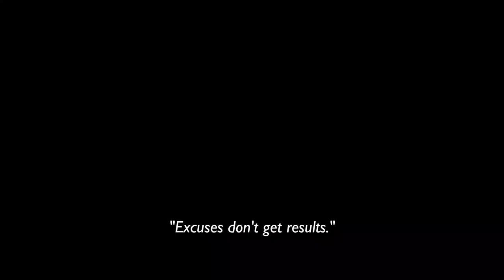Zen Short Story: Excuses Don't Get Results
In this thought-provoking video, we present a beautiful Zen short story that will inspire you to overcome obstacles and achieve your goals. 📖✨

📜 Story Summary:
In a tranquil village nestled between rolling hills, there lived an old and wise monk named Kaito. People from far and wide sought his counsel, for he possessed a remarkable ability to distill profound wisdom into simple stories. One day, a young villager named Hiro approached Kaito, feeling discouraged by the challenges he faced in life.

Kaito nodded kindly and gestured for Hiro to sit beside him. He gazed out at the serene pond in the center of the village and began to speak. "Let me tell you a story, young Hiro..."

This heartwarming tale unfolds with lessons about determination, perseverance, and the transformative power of letting go of excuses. 🌄🌿

Join us on this enlightening journey and discover the profound wisdom within this story. If you've ever felt discouraged or faced obstacles, this video is a must-watch!